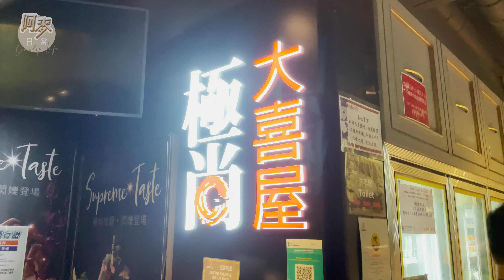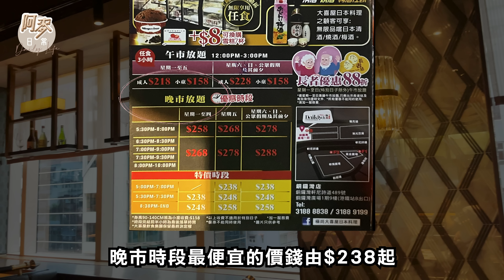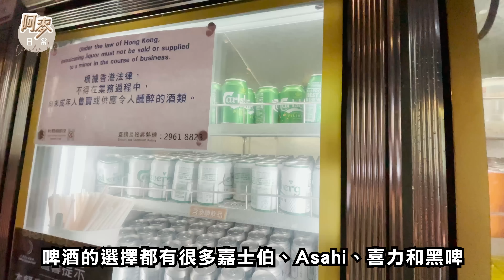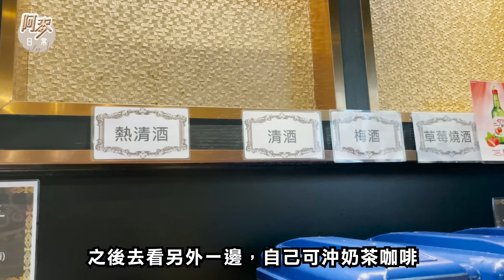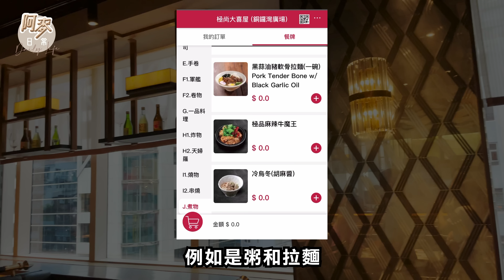日菜放題之3小時 大滿足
👉餐廳資料
極尚大喜屋日本料理 - 銅鑼灣分店
地址 : 銅鑼灣廣場1期9樓

🍽️自費影片 無廣告成份 實屬個人口味 不是專業評論😊
🍽️餐廳資訊僅供參考 更多詳情可向餐廳查詢😊